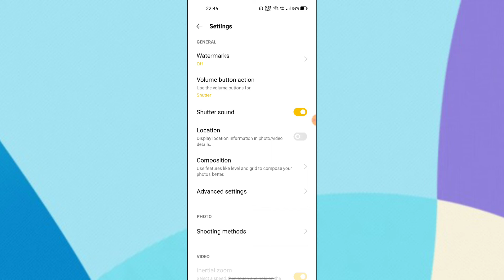OPPO A31, A33, Camera watermark setting How to use